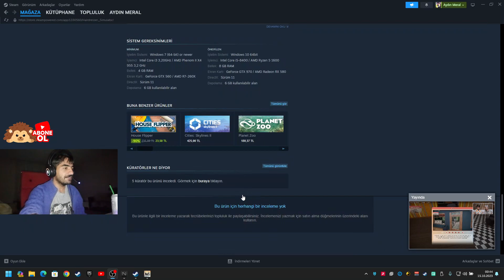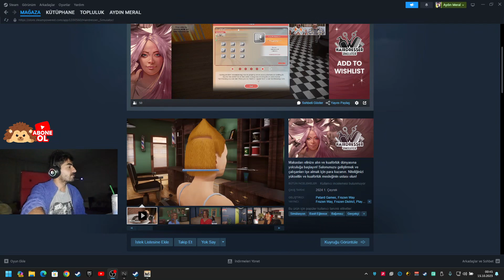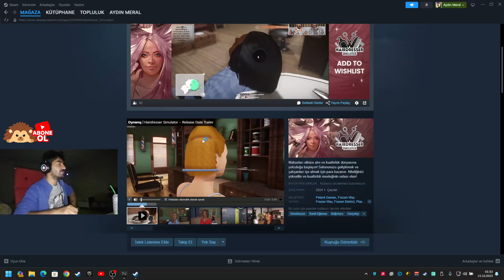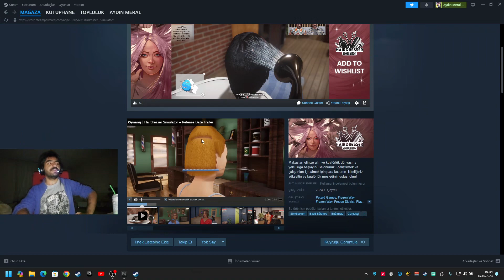Saç Stilistleri için Simülasyon Zevki: Hairdresser Simulator Demo İnceleme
Hairdresser Simulator Demo ile saç stilistlerinin parlamaya başlıyor! Oyunun şekli ve saç tasarımının inceliklerini görmek için videomuzu izleyin.